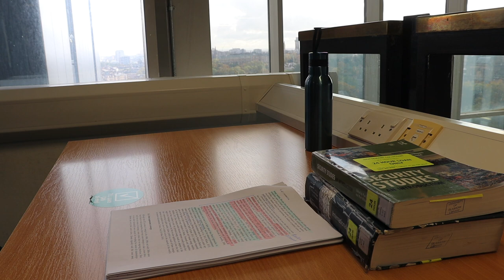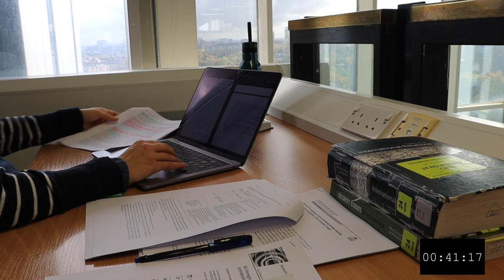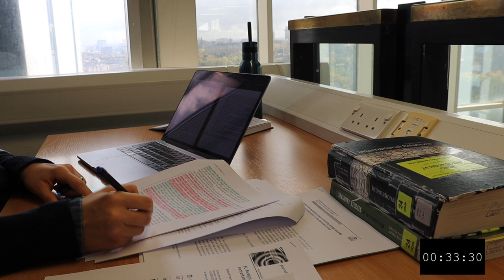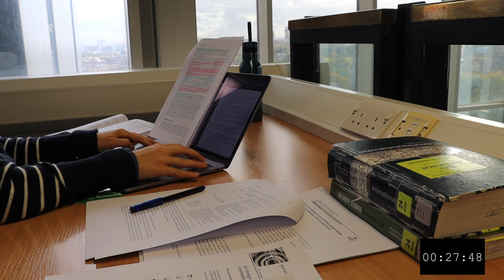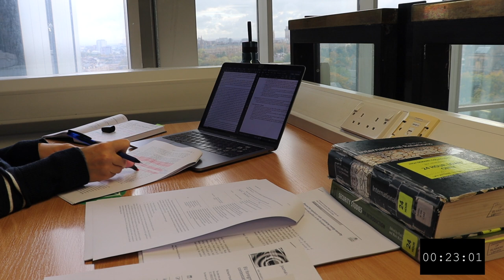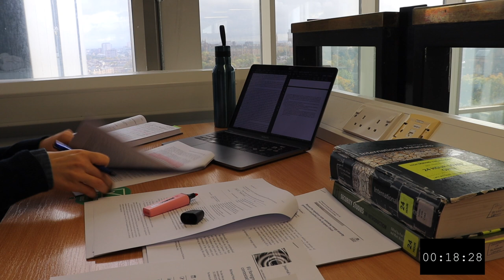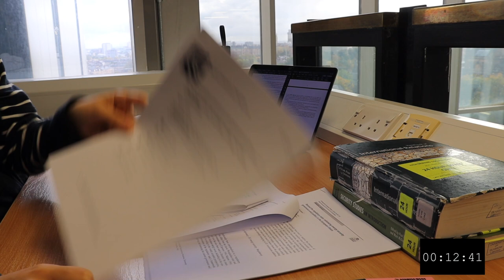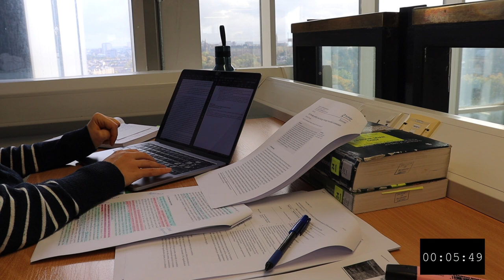1 HOUR STUDY WITH ME at the LIBRARY | Background noise, no breaks, real-time, no music